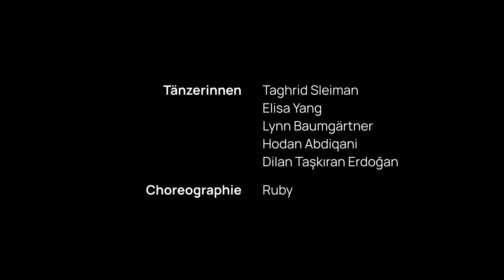RealSmooth | UPDATE 2.0 - who moves the world? girls!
RealSmooth - Das zweite Tanzvideo aus dem Projekt UPDATE 2.0 - who moves the world? girls!

Wie bedeutet es, eine Frau zu sein? Was heißt es, (neu) in Düsseldorf zu leben? Gemeinsam mit der professionellen Tänzerin Ruby haben junge Frauen mit und ohne Fluchthintergrund neue Tanz-Bewegungen entdeckt. Nur unter Frauen hatten sie von Juli 2021 bis März 2022 einen geschützten Raum. Dort sprachen sie darüber, was ihenen wichtig ist und tauschten sich aus. Dort tanzten sie und hatten viel Spaß miteinander.

UPDATE 2.0 war ein Projekt, in dem viele unterschiedliche Frauen zusammenkamen und gemeinsam tanzten. Sie entwickelten neue Ideen für die Stadt und verpassten ihr ein UPDATE!

Mehr Informationen bei Katja Kuklinski:
Video: Kristina Kadagies

Mit freundlicher Unterstützung der Aktion Mensch.